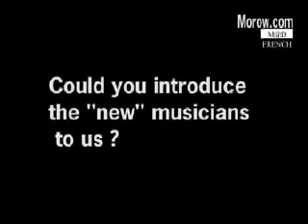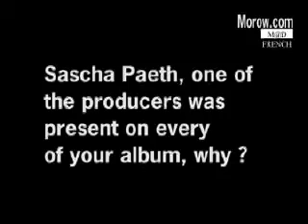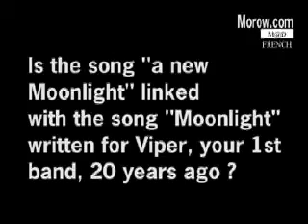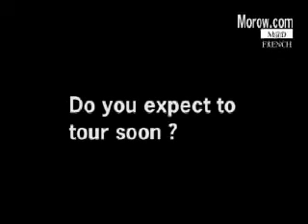Andre Matos Interview (Part 2) for Morow.com Prog Radio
Andre Matos Interview for Morow.com Prog Radio